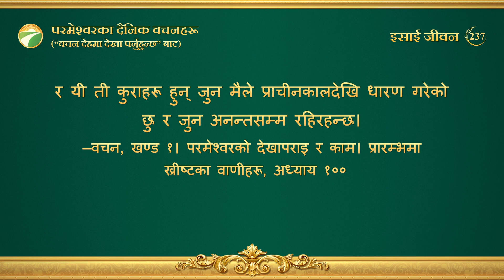परमेश्‍वरका दैनिक वचनहरू: परमेश्‍वरको स्वभाव र उहाँसँग जे छ र उहाँ जे हुनुहुन्छ | अंश २३७